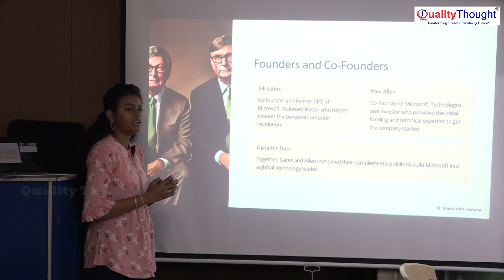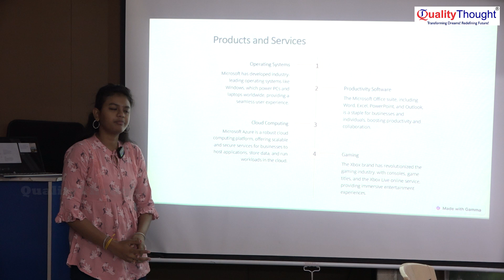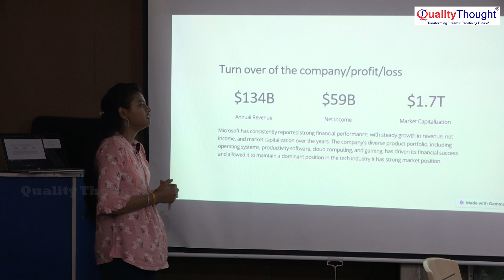Quality Thought Student | Successful Project Presentation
In this video, discover essential strategies for a successful project presentation as a Quality Thought Student. Learn how to captivate your audience, present with confidence, and achieve your project goals. Master the art of effective communication and elevate your presentation skills to unlock success in your academic endeavors.